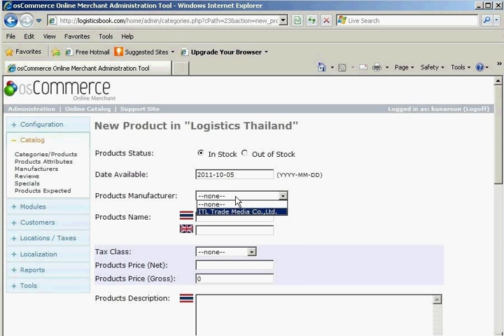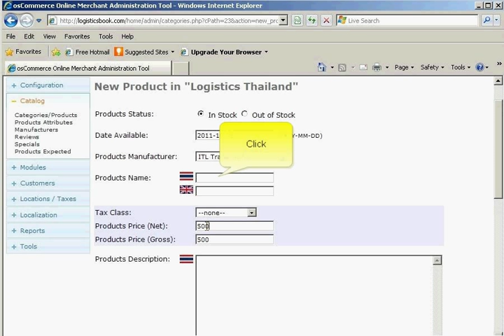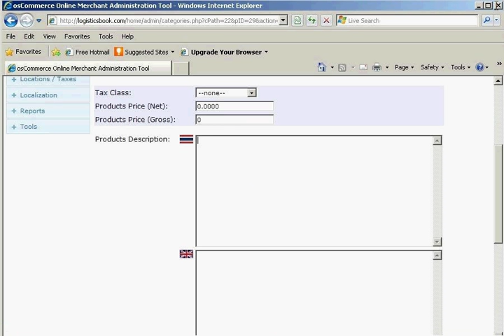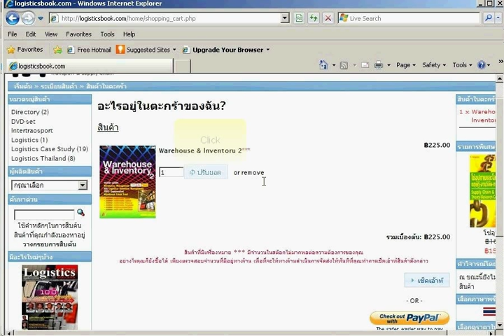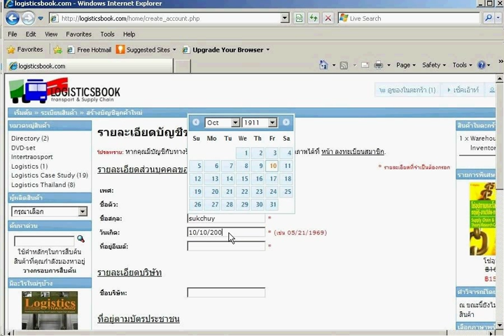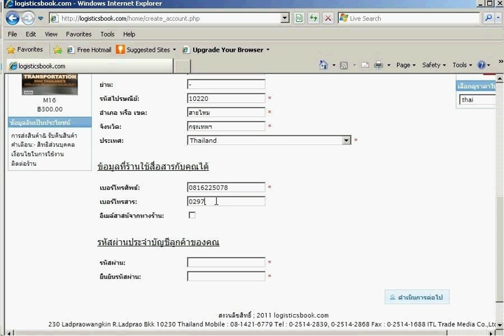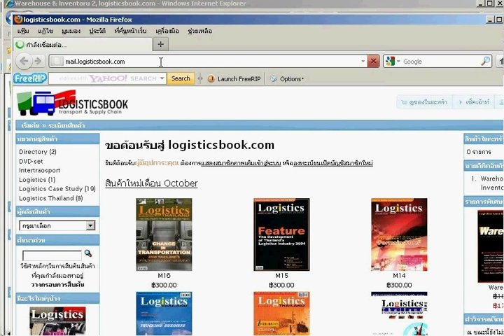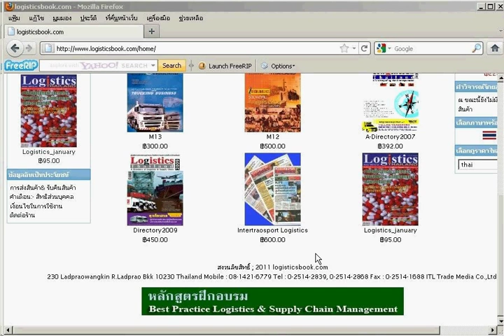OsCommerce Products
เป็นการปรับแต่ง OsCommerce ในส่วนของสินค้า  Products ที่พร้อมจำหน่าย คือ ต้องสมัครสมาชิกถึงจะสั่งซื้อสินค้าได้ โดยลูกค้าและเจ้าของร้านจะได้รับ e-mail ในการสั่งซื้อทุกครั้ง การชำระเงินก็ได้ทั้งธนาคารออน์ไลน์ PayPal หรือจะจ่ายเป็นเงินสดในการจัดส่งสินค้าก็ได้

oscommerce
template joomla 1.5
virtuemart
joomla virtuemart
cms
wordpress theme
wordpress themes
wordpress ecommerce
wordpress templates
magento
joomla download
download template joomla
drupal
website template
ecommerce
joomla ecommerce
shopping cart
joomla 1.5